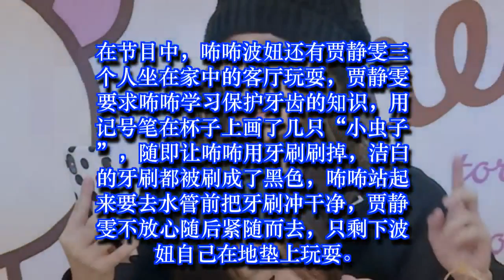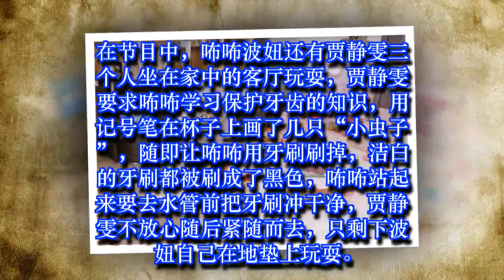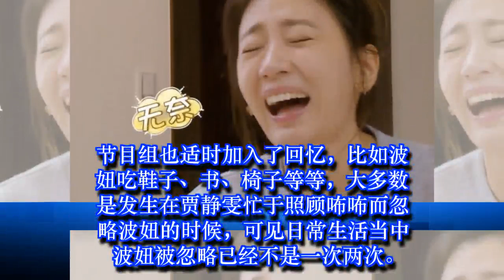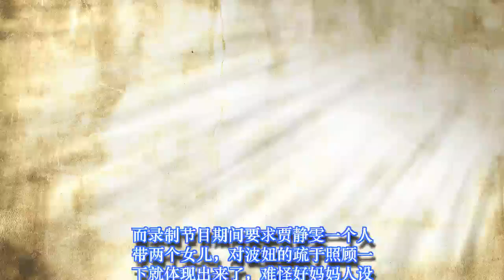贾静雯对咘咘无微不至，却让波妞独自乱吃东西，好妈妈人设遭质疑